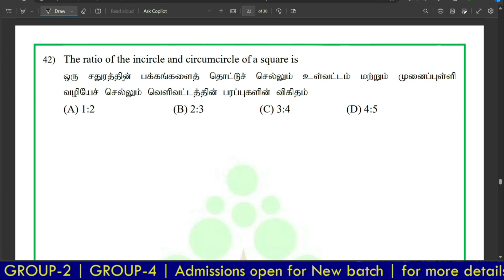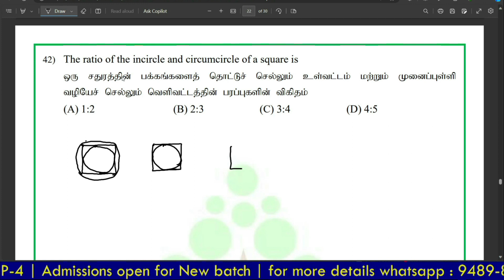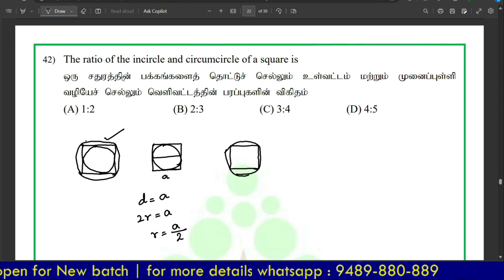The ratio of the incircle and circumcircle of a square is | Maths Corner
The ratio of the incircle and circumcircle of a square is
ஒரு சதுரத்தின் பக்கங்களைத் தொட்டுச் செல்லும் உள்வட்டம் மற்றும் முனைப்புள்ளி வழியேச் செல்லும் வெளிவட்டத்தின் பரப்புகளின் விகிதம்
a) 1 : 2
b) 2 : 3
c) 3 : 4
d) 4 : 5